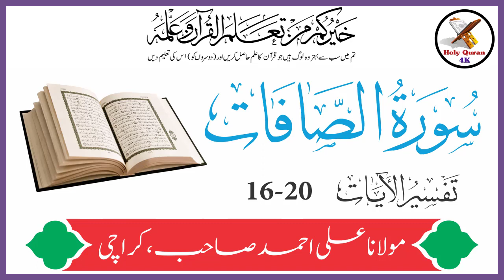Surah Saaffaat Verses 16-20 | Urdu Translation Tafseer By Maulana Ali Ahmed | Holy Quran Motivation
Surah Saaffaat Verses 16-20